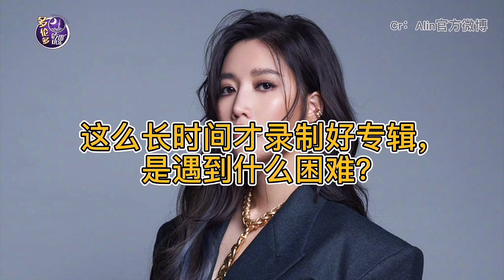专访金曲歌后Alin：“天生歌姬”的养成记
A-Lin，著名华语女歌手，曾数次入围台湾金曲奖，2023年荣获金曲歌后的荣誉。今天很荣幸，专访Alin，看看“天生歌姬”的养成记。看看Alin对多伦多的印象是什么？还有热爱吃咸酥鸡的Alin，初体验多伦多的Chicken Waffle的感受？

多伦多吃喝玩乐粉丝福利区
🛍购物类
♥美国大型百货Nordstrom旗下的抢购网站Hautelook👉 每天有不同的大牌东西可以抢购：